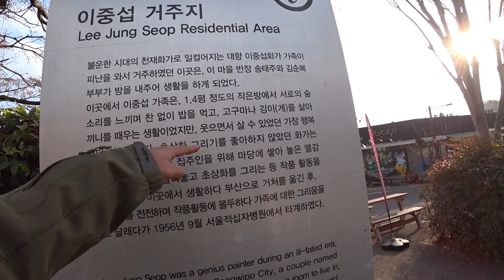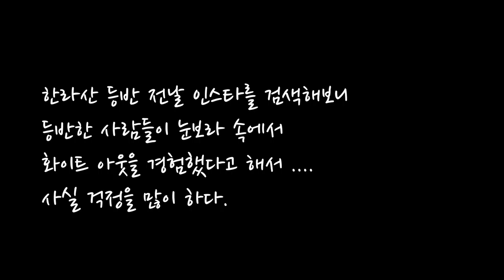제주 구석구석 차박여행 2차 - 한라산 설경 탐험 - 영실 어리목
겨울 한라산을 가족과 함께 간다면
1. 날씨를 잘 보고 등산 날자를 정한다 ... 눈온다음 다음날이나 다다음날
(입산가능여부는 한라산국립공원에 문의)
2. 장비를 철저히 한다 - 스패츠, 아이젠, 스틱, 스키바지, 외투, 모자, 장갑
3. 간식 비상식 등등
4. 혹시 늦게 하산할 것을 대비해서 후레쉬

가족이 함께 한다면 놀라운 순간을 함께 경험할 것이다